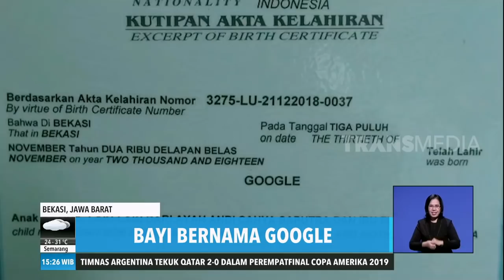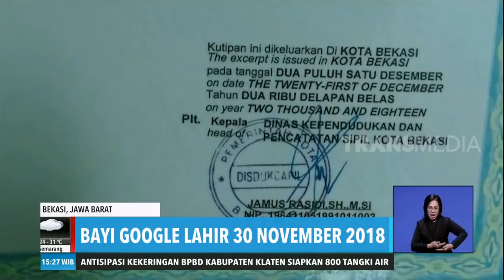Viral Bayi Bernama "Google"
REDAKSI SORE, 24 JUNI 2019